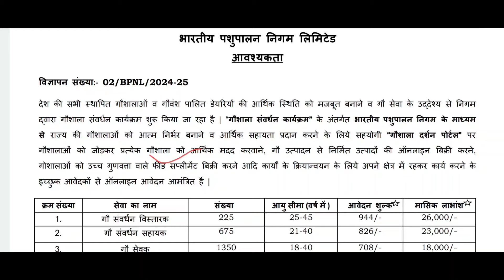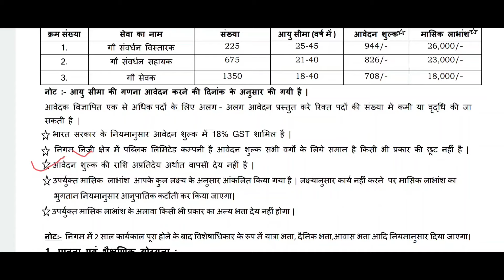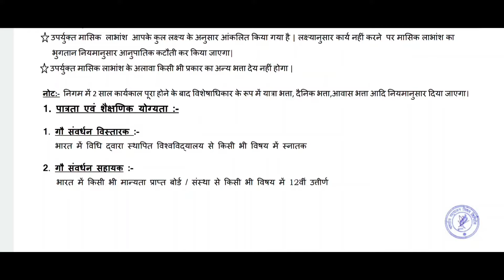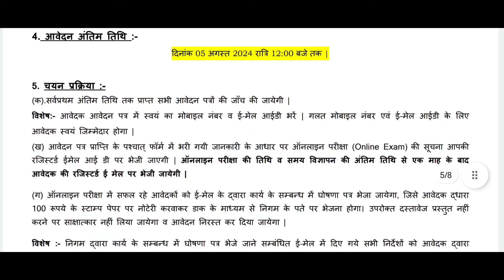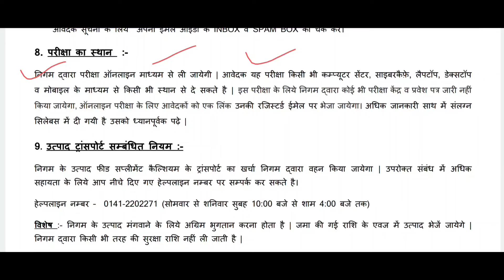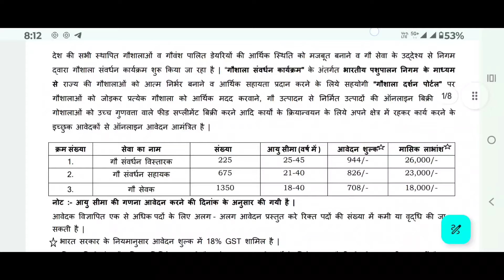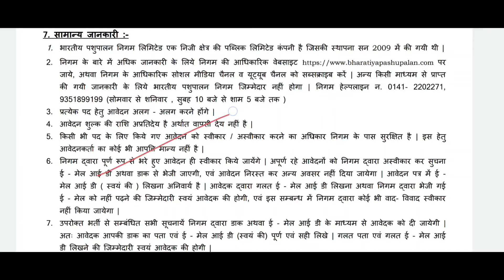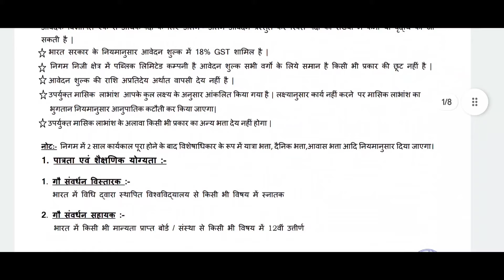पशुपालन विभाग भर्ती 2024 | Pashupalan nigam limited bharti 2024 | BPNL Recruitment 2024 fake or real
Pashupalan vibhag bharti 2024 |
Pashupalan vibhag vacancy 2024 |
Pashupalan vibhag ka samanya parichay |
Pashupalan vibhag bharti ka form kaise bhare |
Pashupalan vibhag vacancy Rajasthan |
 पशुपालन निगम लिमिटेड भर्ती 2024 |
 पशुपालन निगम लिमिटेड भर्ती 2024 सही है या फर्जी |
Rajasthan Pashupalan vibhg bharti sahi hai ya farji hai |
bpnl recruitment 2024 real or fake |
Bpnl bharti sahi hai ya farji hai |
bpnl vacancy fake or real |